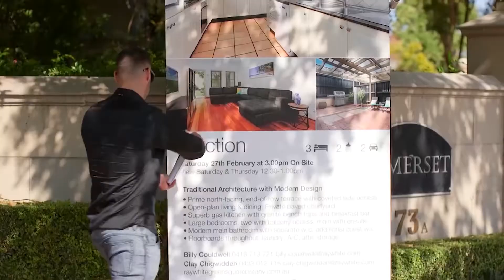Billy Couldwell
Billy Couldwell Profile Mash Up